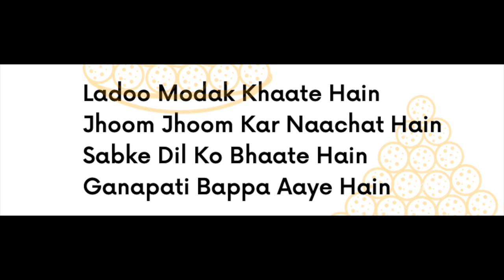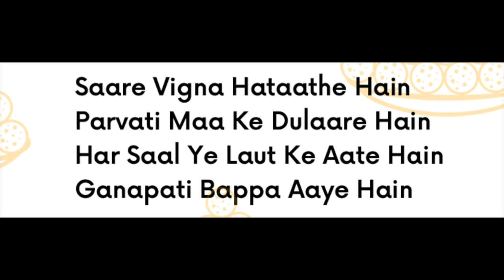Lakshmi Shankar - Ganapati Bappa | Under The Poetree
" 'Under The Poetree' is a book that will let you sing with your
children about buzzing bees, golden sunshine, flitting
butterflies and twinkling stars. Be it in English, Hindi
or Tamil watch the wonder in your child's eyes as
they unravel the mysteries of nature and celebrate
the Joy of festivals and seasons. Here you'll find a
song for every mood and season and as you sing
you'll experience the delights of melody and
harmony with the fun of verse and pictures. Come
with me on a musical, magical and poetical journey
of absolute delight." - Lakshmi Shankar